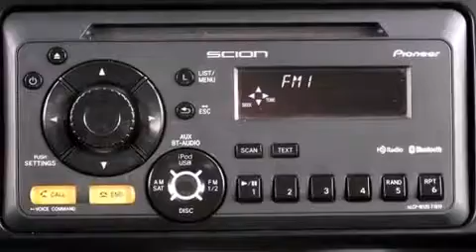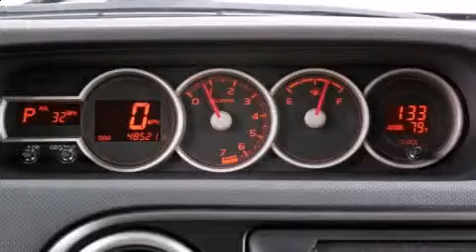2012 Scion xB w/ Bluetooth, Automatic, & Power Package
Toyota Of Plano
1001 Preston Road

Here's a great deal on a 2012 Scion xB. This 4 door, 5 passenger wagon has not yet reached the 50,000 mile mark! It features an automatic transmission, front-wheel drive, and a 2.4 liter 4 cylinder engine. Top features include air conditioning, 1-touch window functionality, a tachometer, turn signal indicator mirrors, power windows, remote keyless entry, cruise control, and a split folding rear seat. Storage solutions are integrated throughout the interior, demonstrating thoughtful attention to detail. Enjoy your favorite music via the stereo system, which includes a CD player with MP3 capability, steering wheel mounted audio controls, and 6 speakers, enhancing the audio experience throughout the interior. Safety equipment has been integrated throughout, including: head curtain airbags, front SIDE impact airbags, traction control, brake assist, a panic alarm, and 4 wheel disc brakes with ABS. For added security, dynamic Stability Control supplements the drivetrain. It also arrives with a Carfax history report, indicating just one previous owner. Our team is professional, and we offer a no-pressure environment. We'd be happy to answer any questions that you may have. Stop by our dealership or give us a call for more information.